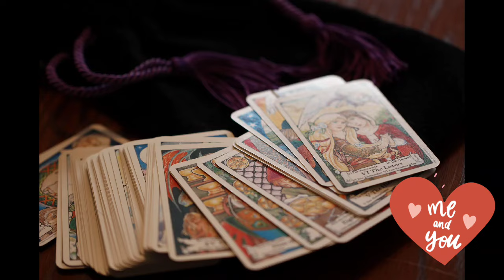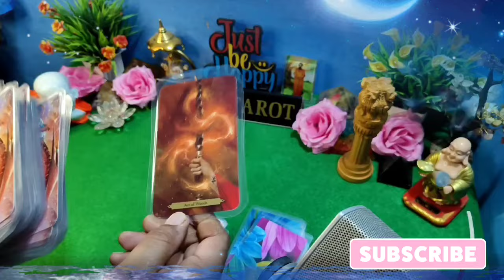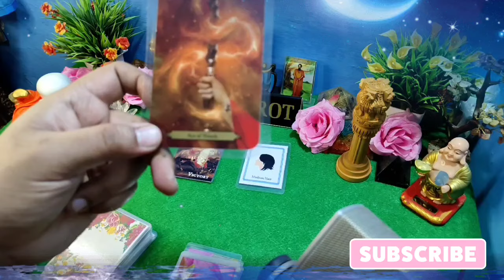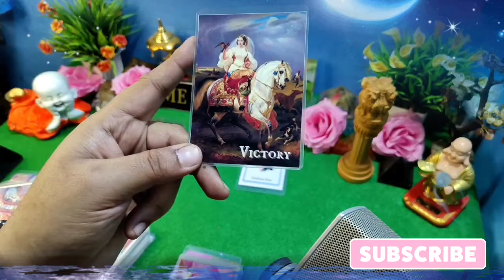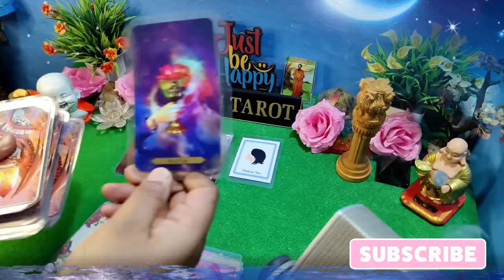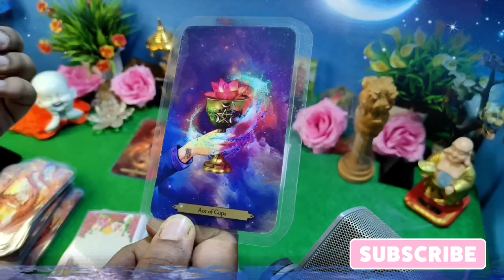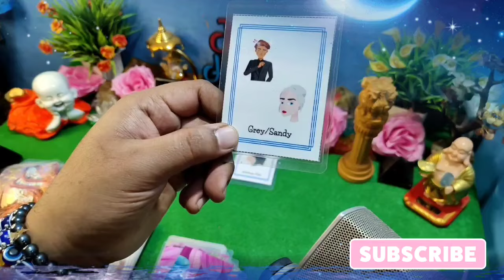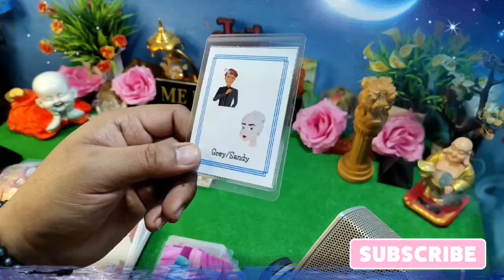👉💕 शाम के वक्त की उनकी दिल की बाते,♥️ general reading🌈 today's Hindi tarot 💯 current feelings